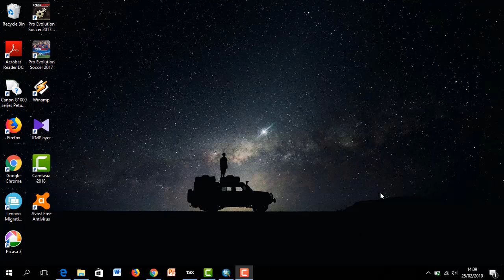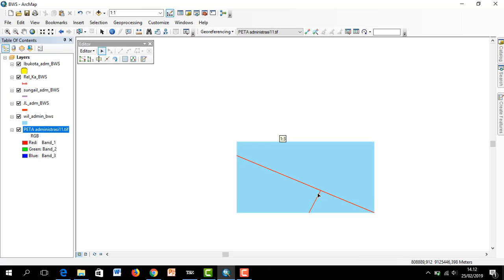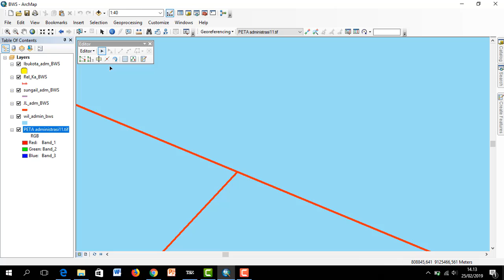Cara Editing di Arcgis Bagas Lintang P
Tutorial mengenai editing dalam proses digitasi di aplikasi Arcgis - Video ini dibuat untuk memenuhi tugas kuliah mata kuliah SIG Fakultas Ilmu Sosial Universitas Negeri Malang